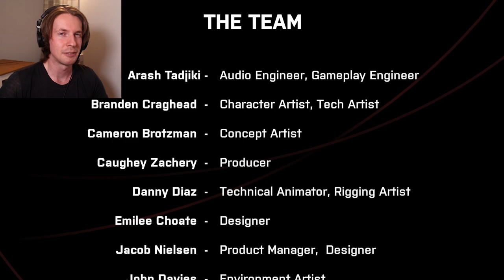I'M GONNA NEED A NEW SPACESUIT | We Went Back (FULL GAME)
You missed something... Watch it again.